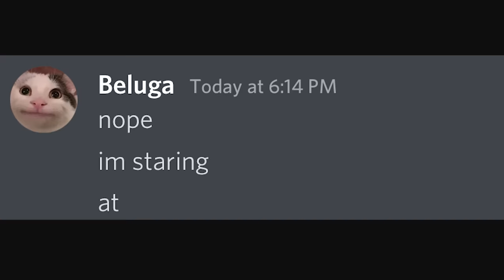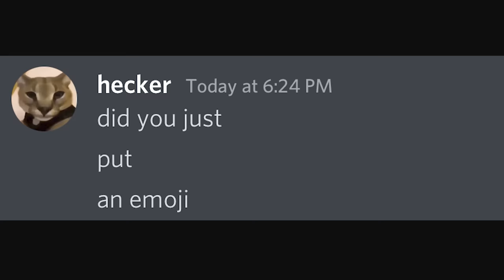Typing Your Password in Public...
Never ever ever ever do this.